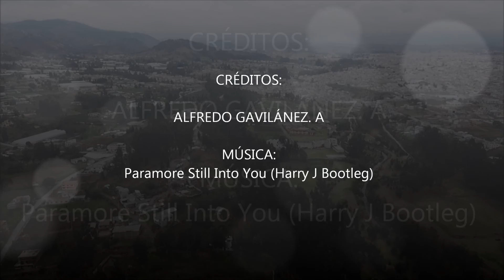VUELO DE LARGA DISTANCIA Y ALTURA A LAS ANTENAS CEIM-ESPOCH EN EL CERRO PUCHALIN CERCA DE RIOBAMBA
VUELO DE LARGA DISTANCIA Y ALTURA A LAS ANTENAS CIEM  ESPOCH EN EL CERRO PUCHALIN EN LAS CERCANIAS DE RIOBAMBA